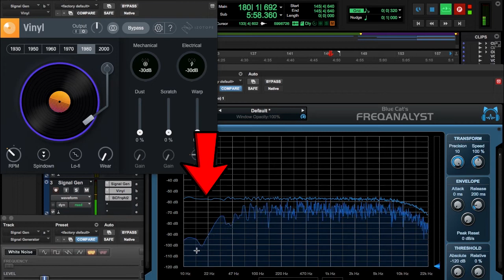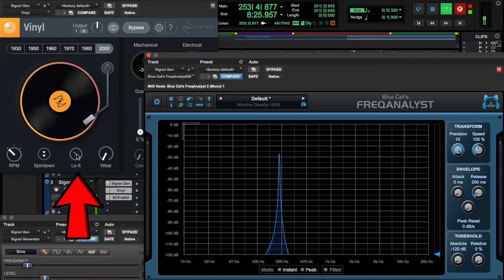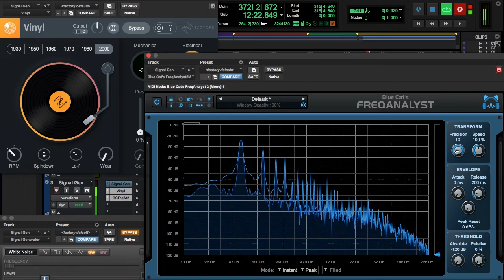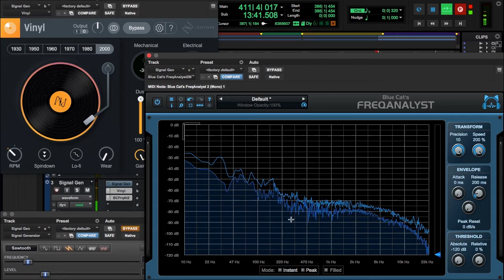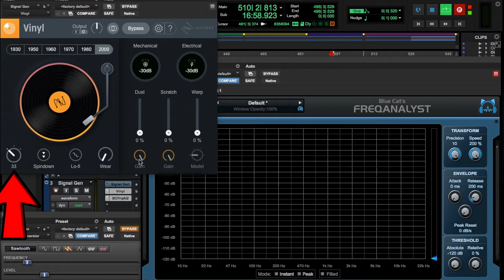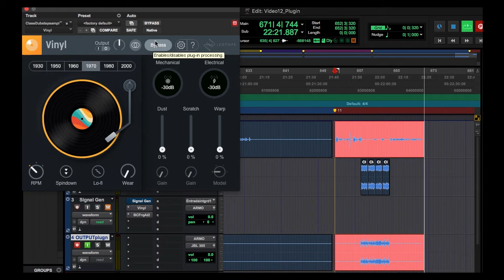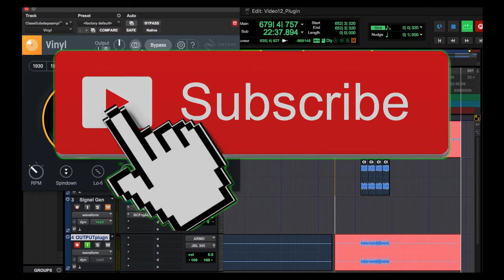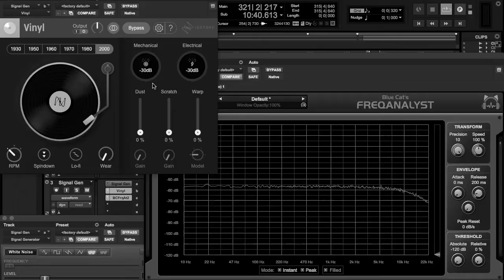PLUGINS GRATIS: ✅ [ VINYL - iZotope ] - review EN ESPAÑOL (VST plugins GRATIS) l FREE PLUGINS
Aquí hacemos una revisión detallada de todo el PLUG IN. (Recuerda usar audífonos o monitores para una mejor experiencia)
[ 00:00 ] - INTRO
[ 01:10 ] - PLUG IN - FILTROS POR DECADA (MÚSICA)
[ 02:08 ] - PLUG IN - FILTROS POR DECADA (RUIDO BLANCO)
[ 03:20 ] - PLUG IN - SPIN-DOWN
[ 04:12 ] - PLUG IN - LO-FI
[ 05:24 ] - PLUG IN - WEAR
[ 06:09 ] - PLUG IN - MECHANICAL NOISE
[ 07:04 ] - PLUG IN - ELECTRICAL NOISE
[ 07:34 ] - PLUG IN - DUST
[ 09:12 ] - PLUG IN - SCRATCH
[ 10:28 ] - PLUG IN - WARP Y R.P.M.
[ 12:54 ] - PLUG IN - PARTE SUPERIOR
[ 14:12 ] - CONCLUSIÓN
[ 15:47 ] - BLOOPERS XD
El VINYL de IZOTOPE, es una excelente herramienta cuando de "LO-FI" se trata. Parece sencillo, pero es un potente PLUG IN, que modifica tu señal para darle un toque mas "Vintage", y poder degradar el audio que estés trabajando. Es importante saber que hace cada uno de sus parámetros para que le saques el mayor de los provechos. Aquí tienes una exploración profunda de una de las mejores herramientas gratuitas de su clase. Disfrútalo.
Ya lo sabes, no importa si tienes un nivel de experto o vas iniciando en el AUDIO o la MÚSICA, aquí encontrarás información ÚTIL para aplicarlo cuando lo requieras.